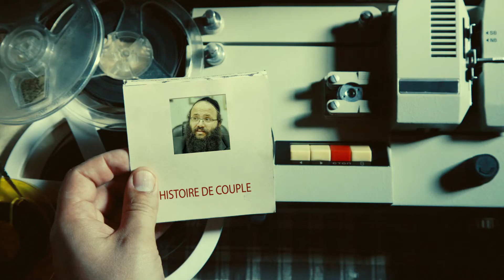HISTOIRE DE COUPLE 12 : Les voisins avaient entendu des cris à la maison - Rav Haim Ishay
Rav Haim Ishay